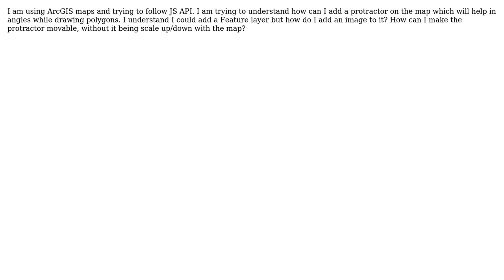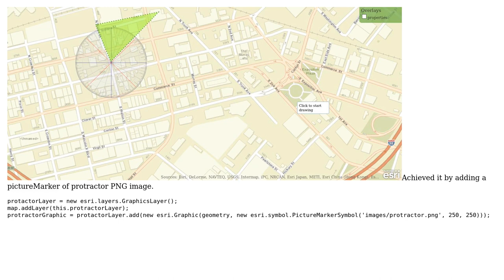GIS: ESRI/ArcGIS draw protractor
With thanks & praise to God, and with thanks to the many people who have made this project possible! You are responsible for your own actions.